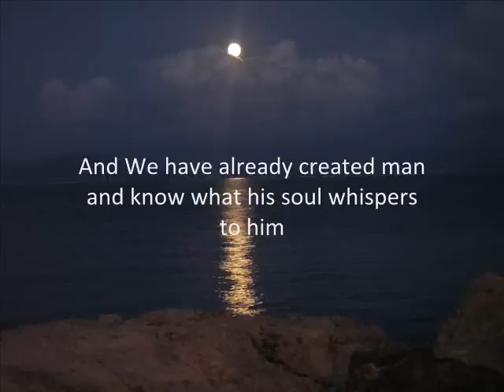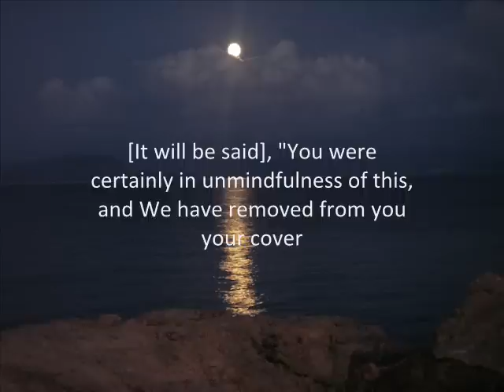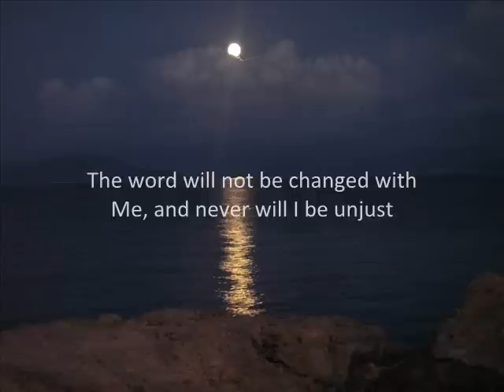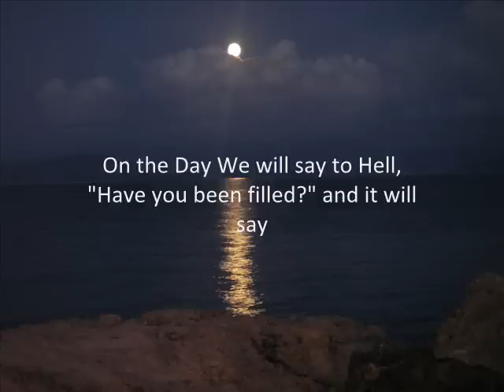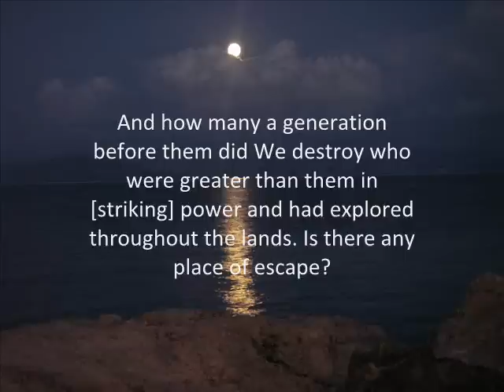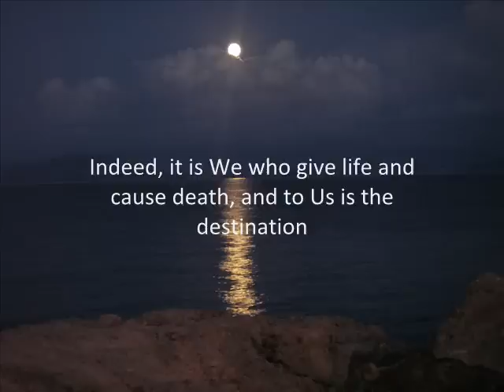For Ghaza | Qur'an | Muhammad Al-Luhaidan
Dedicated to all those who have been victims of oppression. may Allah (SWT) give them patience, increase their imaan and ease them towards Jannah al-Firdous. ameen